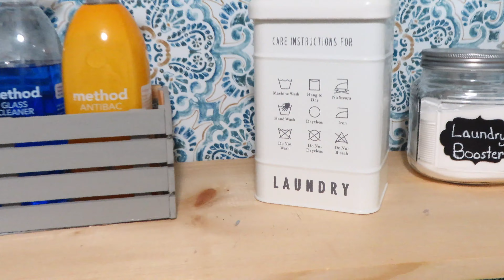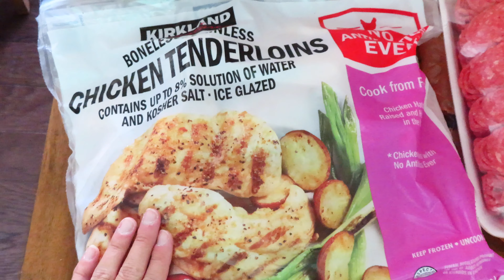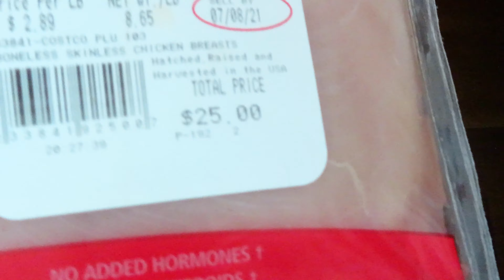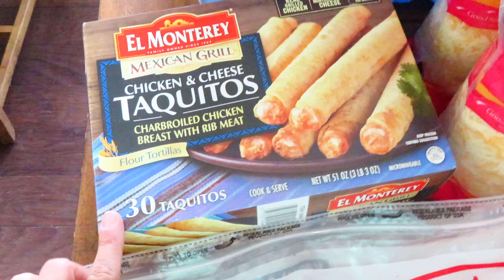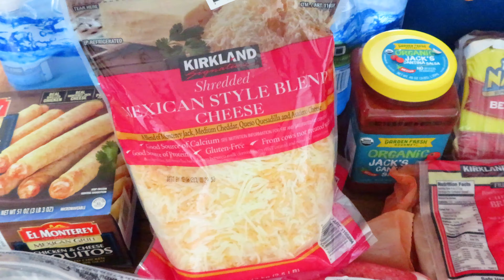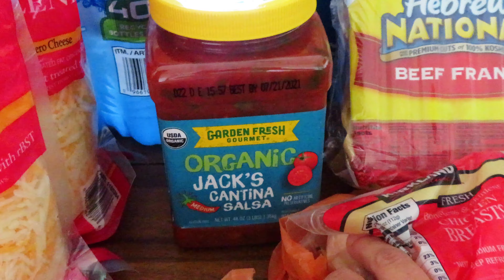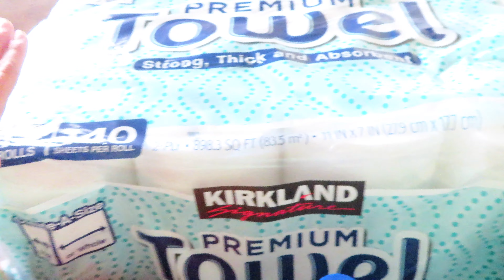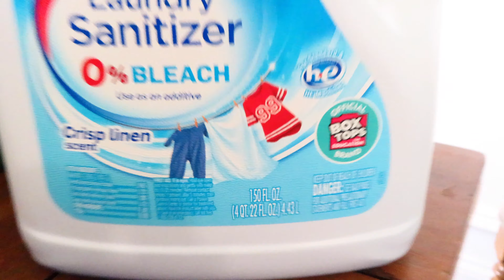DECLUTTERING & ORGANIZING WITH ME | CLEANING MOTIVATION | COSTCO GROCERY HAUL | GETTING IT ALL DONE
I get most of my cleaning supplies from Grove Collaborative.
If you choice to use this link you will receive a gift basket which is a $35 value and I will get $10 off my next purchase.